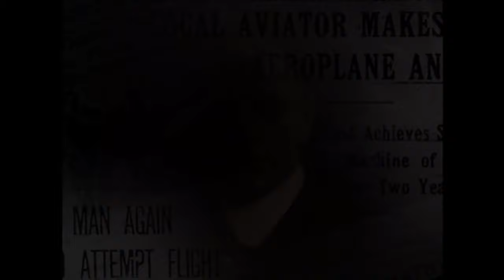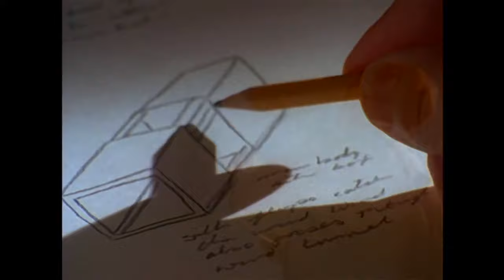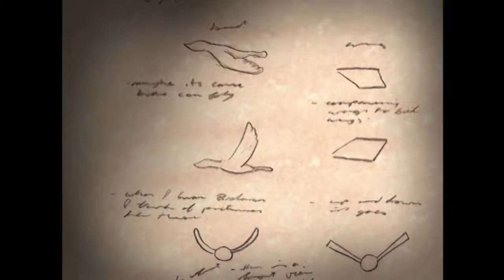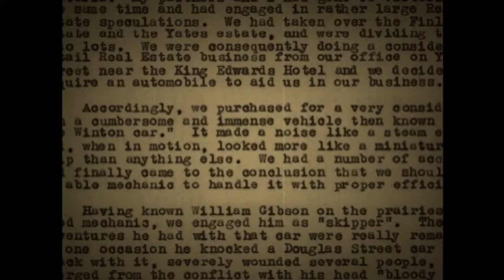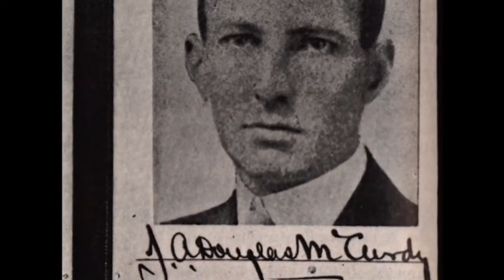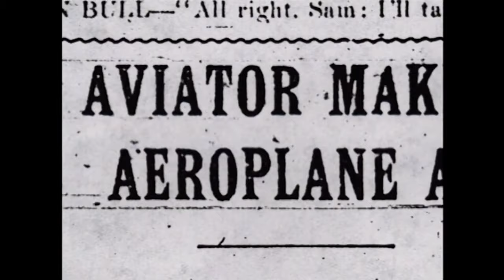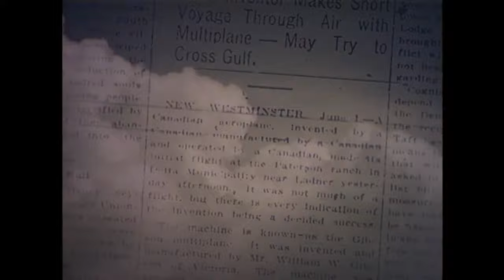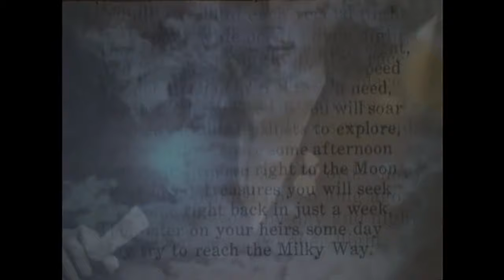Birdman | Full Documentary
In 1910, William Wallace Gibson of Victoria also known as the Birdman of Balgonie without formal training, designed and built the first successful Canadian aircraft engine. Gibson built his twin aircraft, which had wings both in front and behind the pilot. It was powered by the inventor's own designed engine; the aircraft made a successful flight on September 8. 1910, flying a distance of 200 feet at a height of 20 feet.

William moved around Western Canada to continue his work on his aircraft.  His flight career came to an end when an unscrupulous promoter attempted to profit from Gibson s work, ending a brief but outstanding career in aviation.